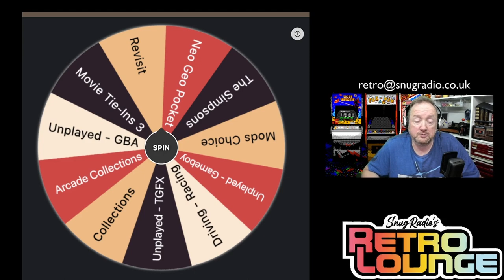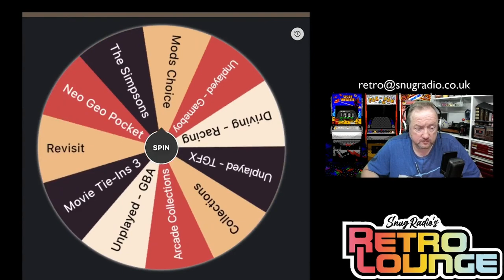Snugradio's Retro Lounge - Episode 69 - Lets Play Megadrive Again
What’s that you say?  More random Meagdrive games please?  Ok, sure thing

Bonanza Bros.
Bubble and Squeak
Dino Land
Heavy Unit: Mega Drive Special
Jim Power: The Arcade Game
Marsupilami
Marvel Land
Strider
Trampoline Terror!

Amazon Wishlist

Equipment

Streamdeck XL

8bitDo SN30Pro

Logitech Brio

Theme Music:
"8 Bit Play" By HeatleyBros

Games Icons:
Anarkhya over on Deviant Art